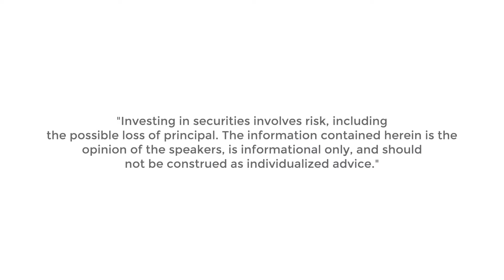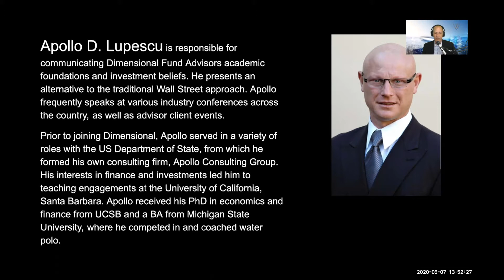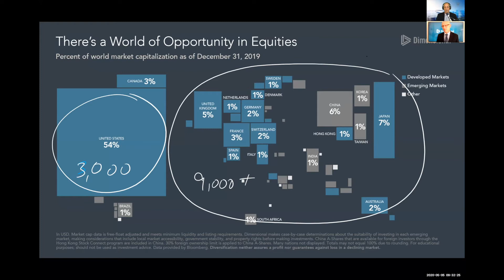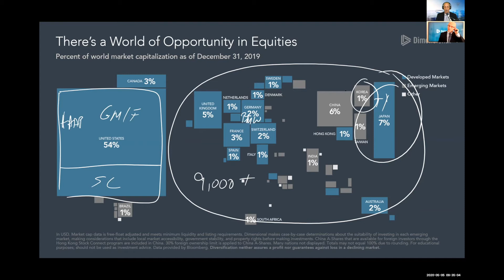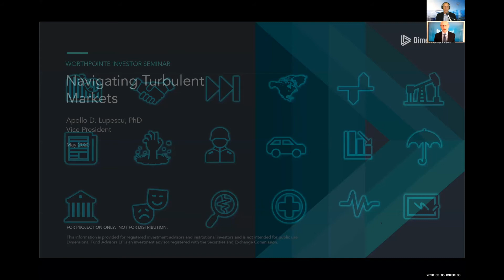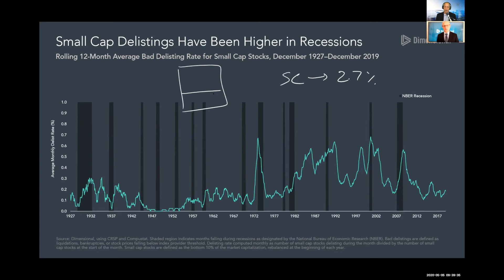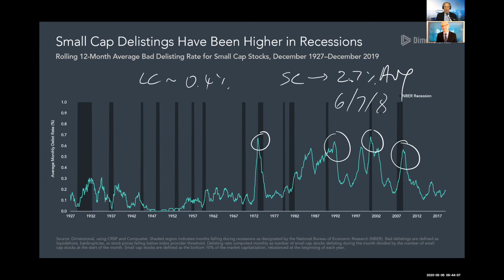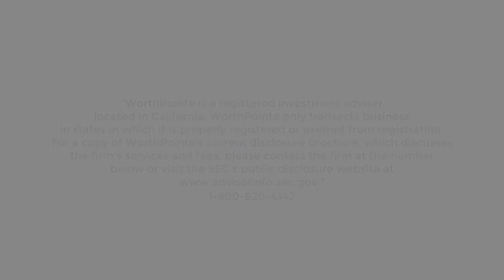WorthPointe and Dimensional Fund Advisors: Safety